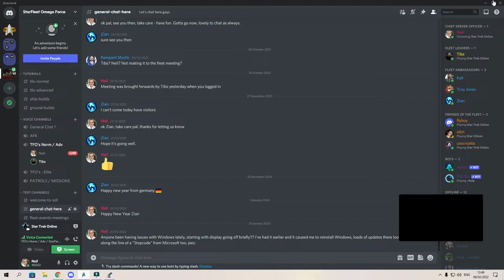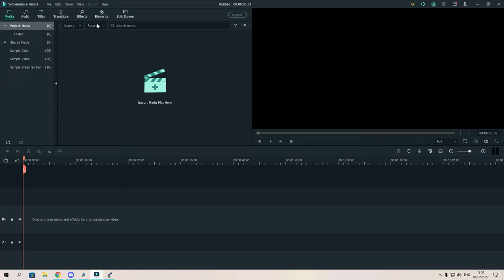TFO Adv CURE APPLIED TEST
Tibs and I, duo run as a test to see if we could both do this TFO. We did do it, though missed out on a few of the optionals, oh well, you gotta learn the hard way sometimes. Lol.